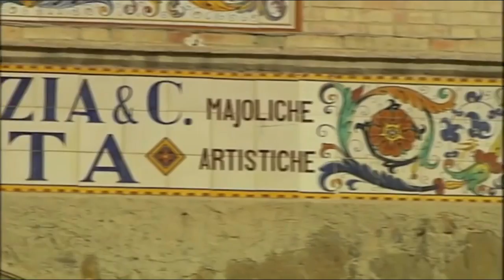Italy Trip: Grazia Factory in Deruta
Deborah Friedman travels the world for la Terrine: Italy.

Destination: Grazia Factory in Deruta.